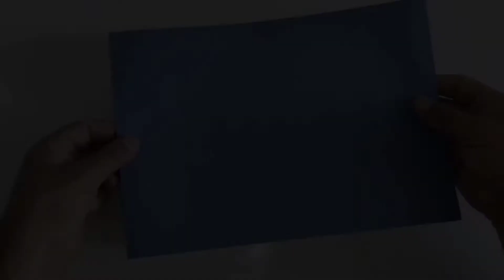Kağıttan Kayık Nasıl Yapılır/Kağıttan Neler Yapılır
Emirhan'ın renkli dünyası kanalından hepinize merhaba arkadaslar. Bu videomuzda sadece kağıt kullanarak çok güzel bir gemi yada kayık nasıl yapılır onu anlatmaya çalıştım. Sizlerde videomuzu izleyerek çok kolay bir şekilde yapabilirsiniz. evde kal Etkinlikleri kapsamın da yapılacak bu etkinlik evdeki çocuğumuz için güzel bir beceriye dönüşecektir.

Yeni videolardan haberdar olmak için bildirim zilini açmayı unutmayınız